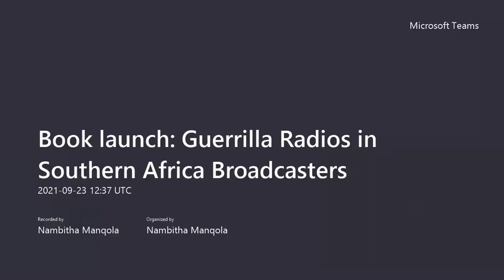Guerrilla Radios in Southern Africa Broadcasters, Technology, Propaganda Wars, & the Armed Struggle